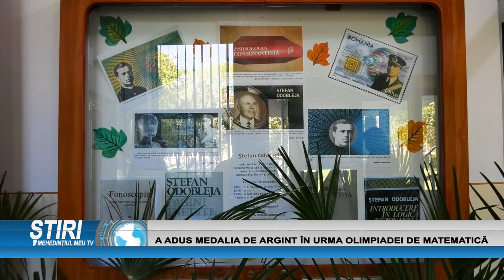A ADUS MEDALIA DE ARGINT ÎN URMA OLIMPIADEI DE MATEMATICĂ